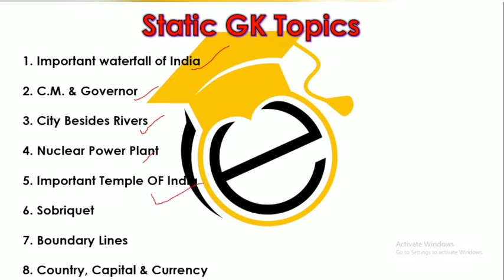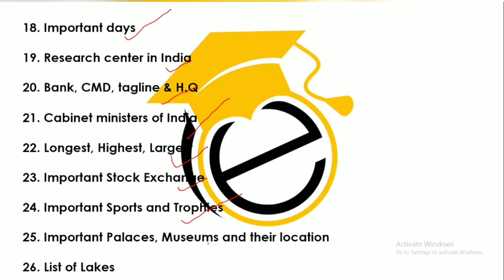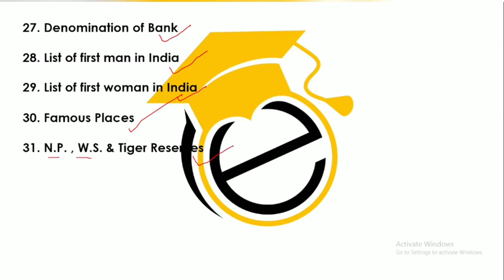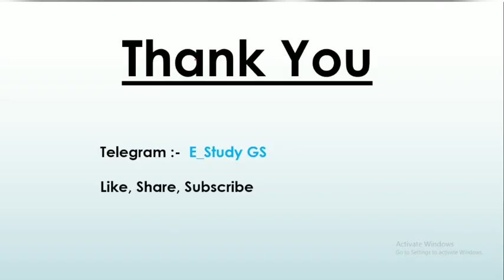Important Static Gk Topics | For All Competitive Exams | E Study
In this session, Vishal Agarwal will discuss on Important Topics of Static GK which help you in all competitive exams.